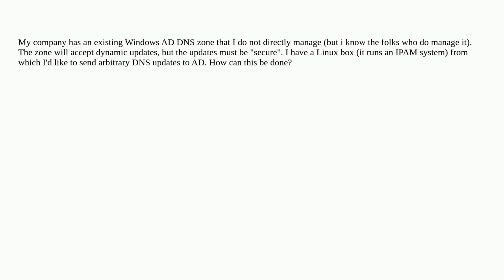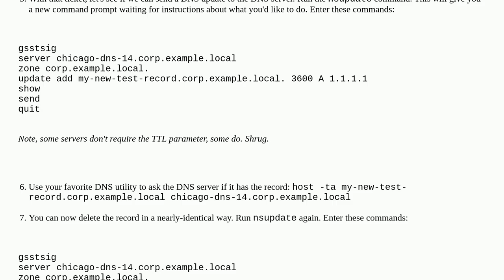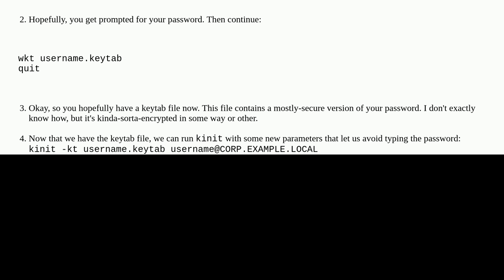How can I send DNS Resource Record updates from Linux to a Windows Active Directory DNS zone that...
How can I send DNS Resource Record updates from Linux to a Windows Active Directory DNS zone that only accepts secure updates?

A special thanks goes out to the awesome community

  active-directory nsupdate kerberos